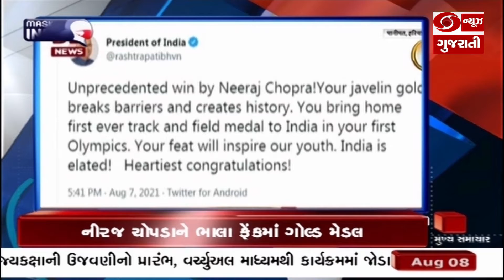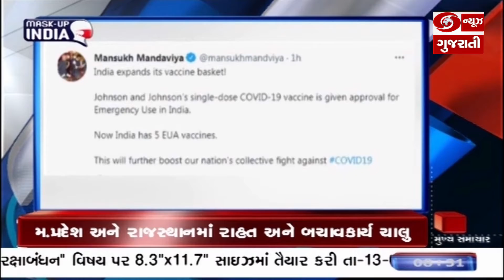આજથી અમદાવાદ-મુંબઈ વચ્ચે તેજસ એક્સપ્રેસ ટ્રેન શરુ | Headline @8:30 AM